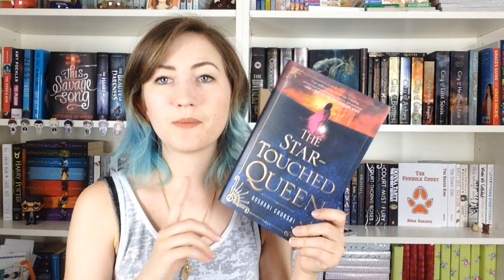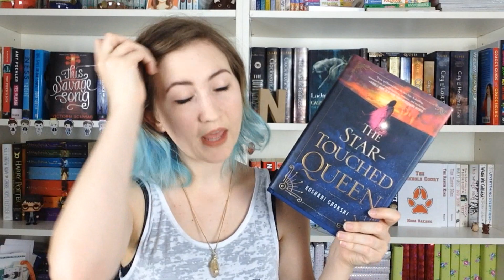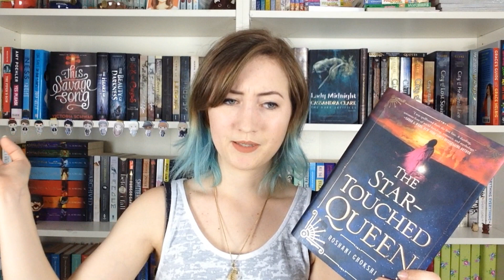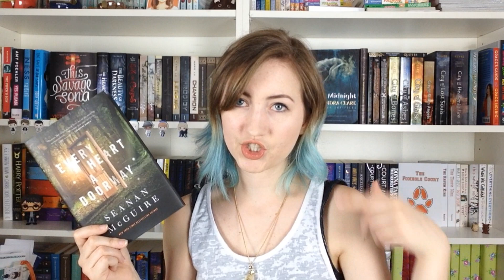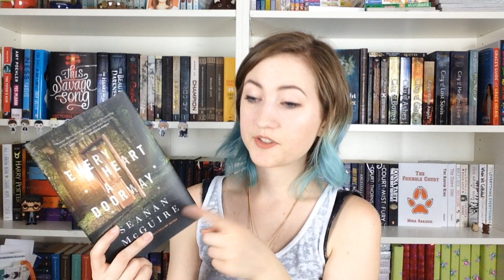DIVERSEATHON WRAP-UP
Shoutout to Whitney, Monica, Joce and Christina Marie for putting this readathon together!